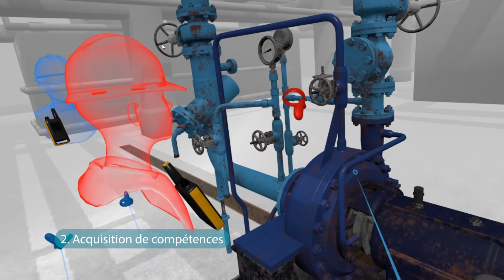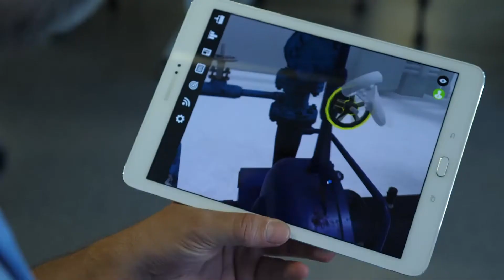le LabVR - le laboratoire de réalité virtuelle de lab e·nov